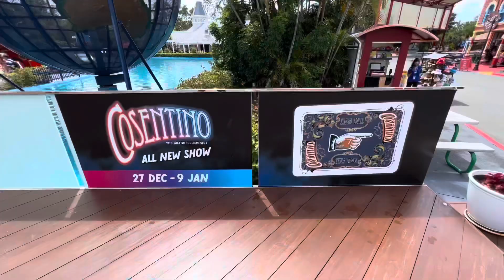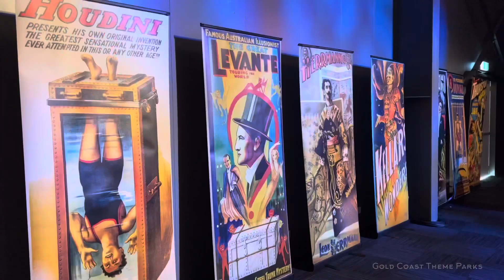Cosentino The Grand Illusionist Live (2021/2022) - Dreamworld Australia